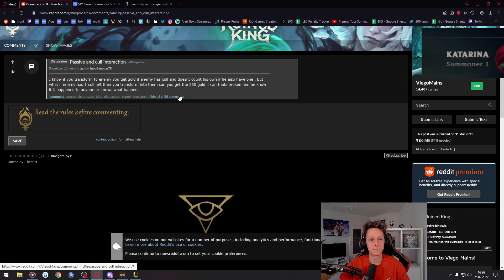Wenn man einmal NICHT Ignite geht...